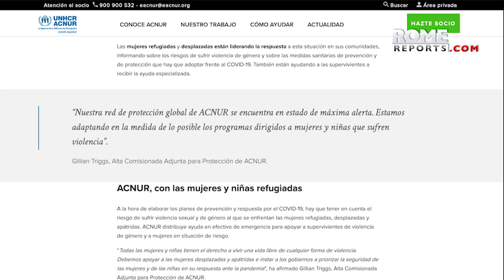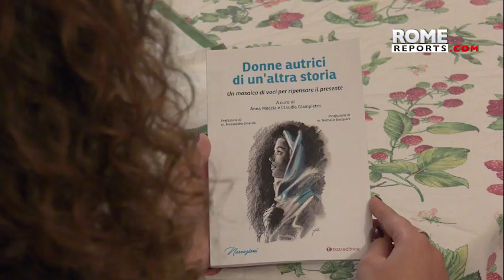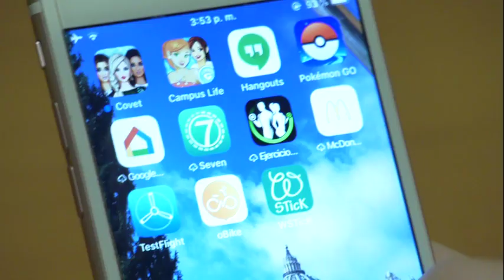Mujeres que cambian la historia. Libro desvela el rostro de heroínas del siglo XXI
“Mujeres autoras de otra historia”, recoge anécdotas  reflexiones de todos los continentes.